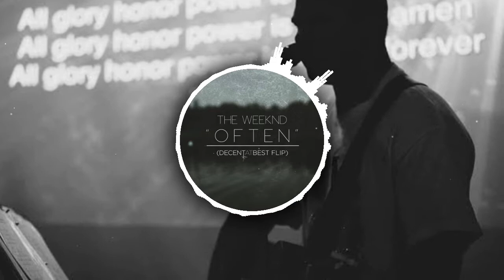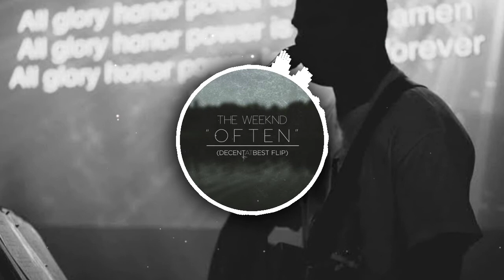Often Song - The Weeknd (Copyright Free Song)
Lyrics :

Ooh yeah, ooh yeah, ooh yeah, ooh yeah, ooh yeah
Ooh yeah, ooh yeah, ooh yeah, ooh yeah

I usually love sleepin' all alone
This time around, bring your friend with you
But we ain't really gonna sleep at all
You ain't gon' catch me with them sneak pictures, sneak pictures
In my city I'm a young god
That pussy kill be so vicious
My god white, he in my pocket
He get me redder than the devil 'til I go nauseous

She asked me if I do this every day, I said, "Often"
Asked how many times she rode the wave, not so often (baby)
Bitches down to do it either way, often
Baby, I can make that pussy rain, often
Often, often, girl, I do this often
Make that pussy poppin', do it how I want it
Often

Infatuated by the fame status
She wanna ride inside the G-Class grey 'matic (oh)
I come around, she leave that nigga like he ain't matter
That girl been drinkin' all day, need to change bladder
She's just happy that the crew back in town
She 'bout to go downtown for a whole hour
If I had her, you can have her, man, it don't matter
I'm never sour, I'm just smokin' somethin' much louder

Asked how many times she rode the wave, not so often (she rode the wave)
Bitches down to do it either way (baby), often
Baby, I can make that pussy rain, often (baby, I can make that pussy rain)
Often

Ooh, the sun's risin' up
The night's almost up
The night's almost done
But I see your eyes
You wanna go again
Girl, I'll go again

Asked how many times she rode the wave, not so often
Bitches down to do it either way, often (bitches down to do it)
Often